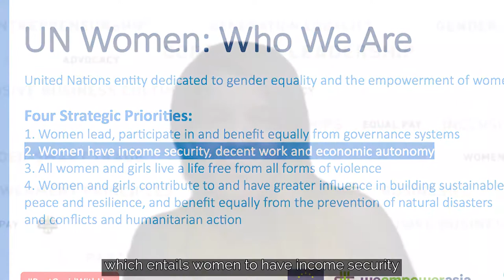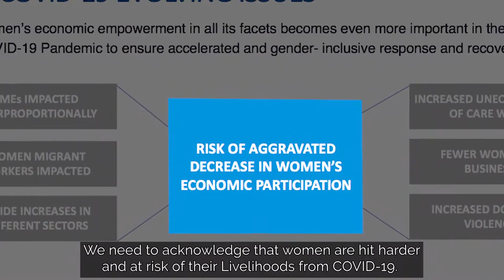Webinar: Women as Leaders and Frontliners – COVID-19 Realities (UN Women/WeEmpowerAsia)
The COVID-19 pandemic poses a challenge in the way we work and the progress that has been made for women’s economic empowerment in all its facets. UN Women Regional Director for Asia-Pacific Mohammad Naciri and WeEmpowerAsia Regional Head Katja Freiwald discussed the risks and vulnerabilities that women face, intensified and highlighted during the crisis. This webinar was hosted by Makati Business Club, in collaboration with WeEmpowerAsia and the Delegation of the European Union to the Philippines.